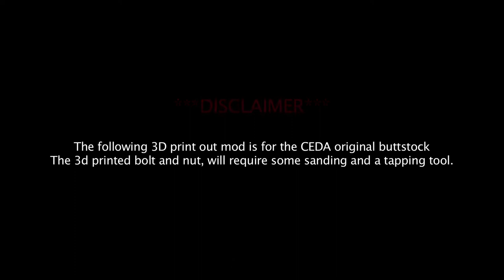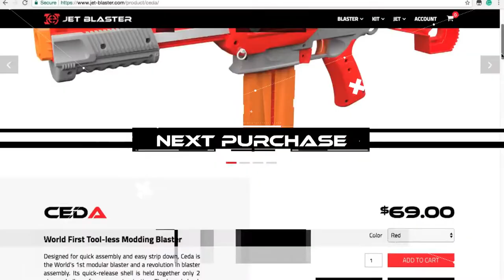FREE CEDA Mod - 3D printable Cheek Rest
New 3D printable Mod for your CEDA!